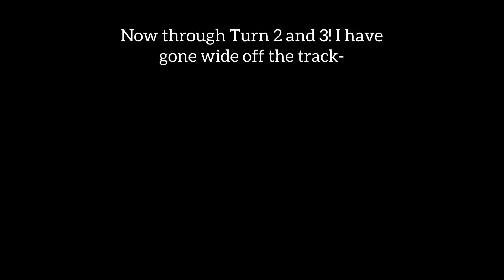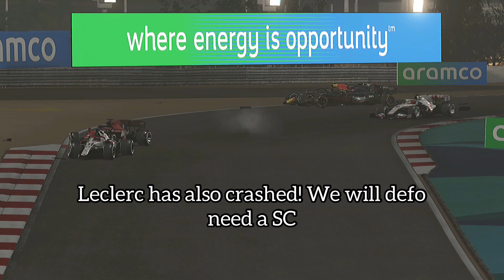F1 2021 MY TEAM Ep.01 CHAOS IN BAHRAIN!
Its round one of the Season and we kick things off in Bahrain!